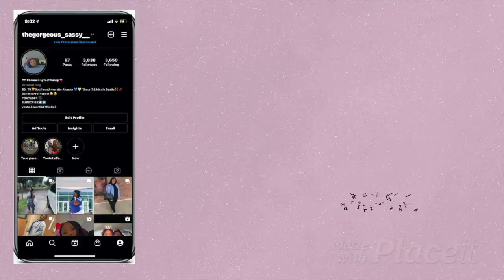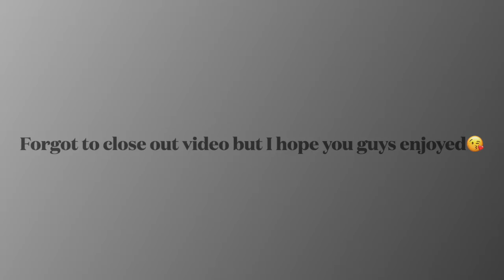I Got Invited To Hali and Deno Babyshower | So Beautiful💞 | VLOGMAS DAY 5&6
Thank you for always rocking with me. I love each and every single one of y'all. Im giving y'all some of the best content. I love y'all & thanks for supporting me. I love y'all so much. Thank you for supporting me